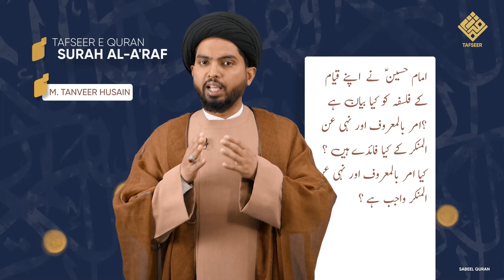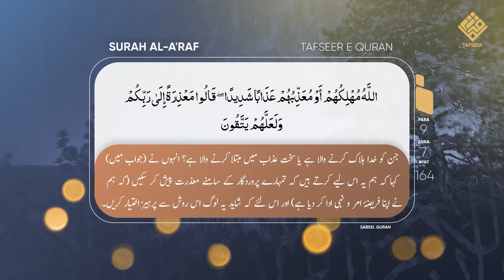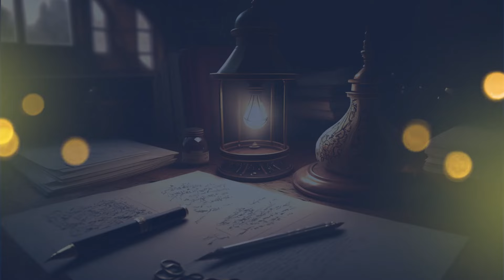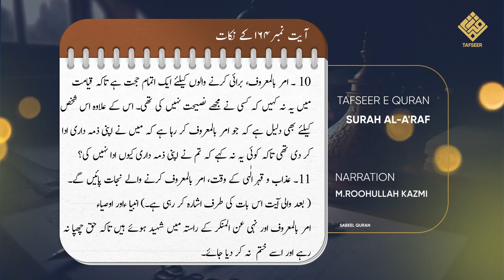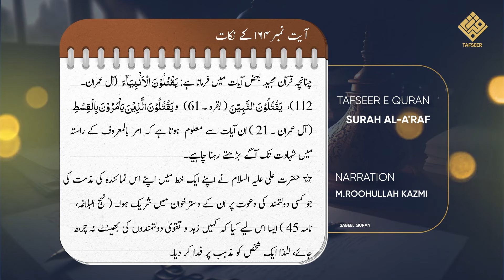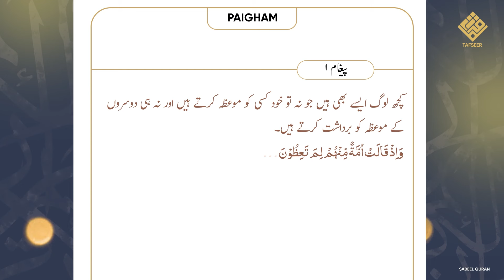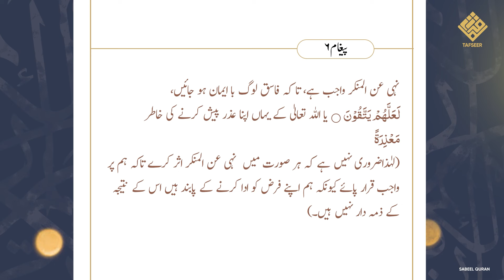Tafseer Surah Aaraf | Imam Husain a.s ka qayam| तफसीर कुरान | Ep 59 Ayat 164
Bank Name:  ICICI BANK LIMITED